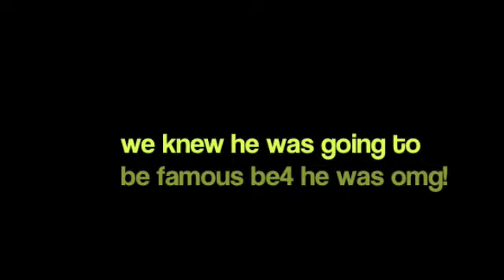old video justin bieber fans